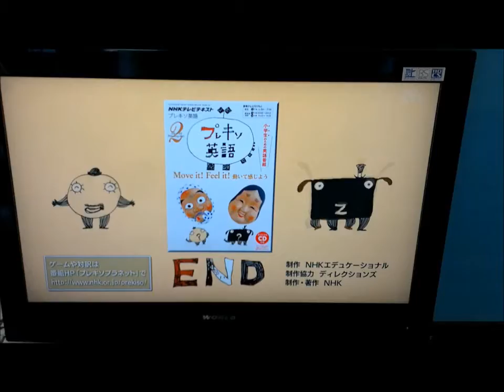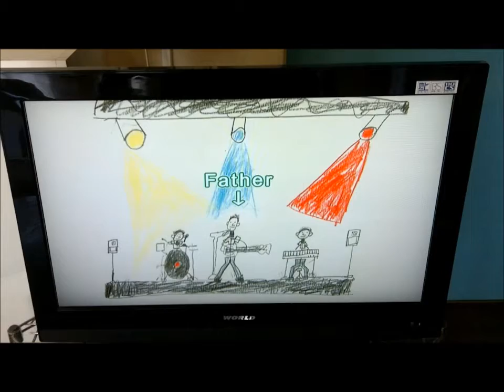Turin2Tokyo - Give English a chance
Programmi Tv per bambini in inglese.